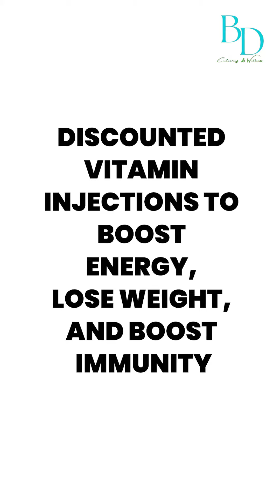Weight Management Service Promo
Want videos that will convert your viewers to customers? 💲💲

We're here to help - Our mission is to help businesses succeed by providing the most impactful, creative, and scroll-stopping video ads. Our videos are proven to generate more engagements, leads, and hence conversions.

✅ Sell your products or services online successfully!
✅ Increase consumer confidence!
✅ Avoid complicated video software!
✅ Stop getting ripped off by scammers!
✅ Get affordable video ads that won't break the bank!